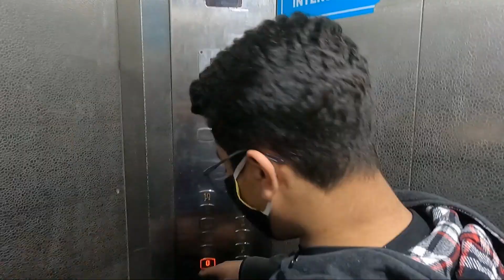Starting 2022 with a blast | Srishti Singh Vlogs